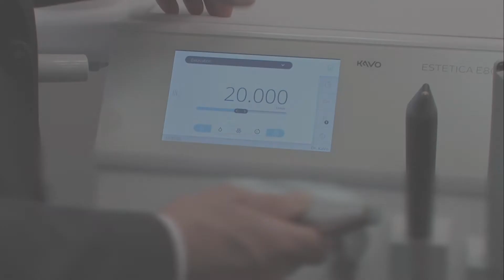Einweisungsvideo: ESTETICA E80/ E70 Vision - Behandlung Manuell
Alles Wissenswerte rund um die Bedienung und Aufbereitung der ESTETICA E80 Vision und ESTETICA E70 Vision.